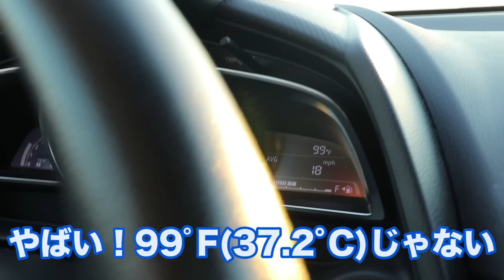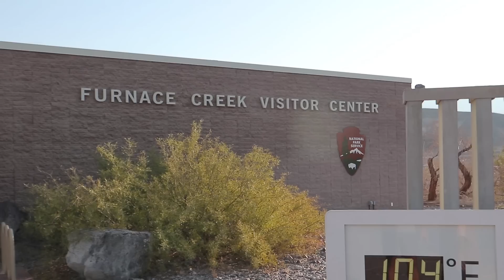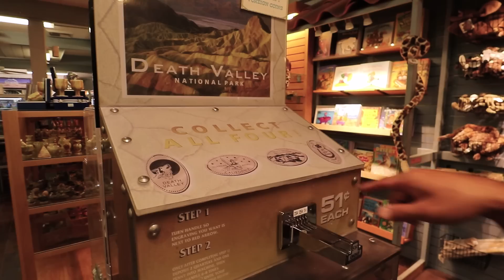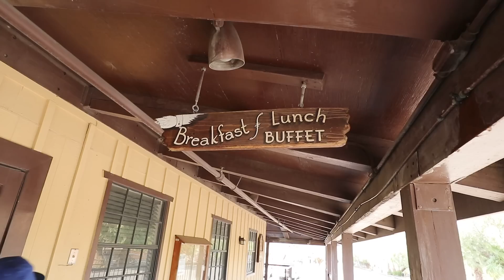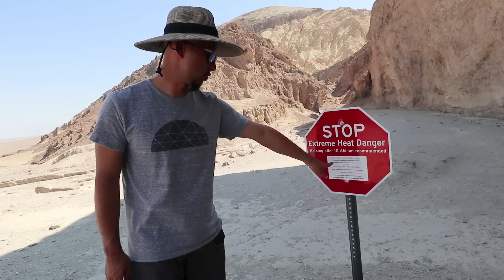アメリカ、超危険地帯でキャンプ！？世界一暑い場所、デスバレー！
超危険地帯！世界一暑い場所、デスバレー国立公園でキャンプがしたい！